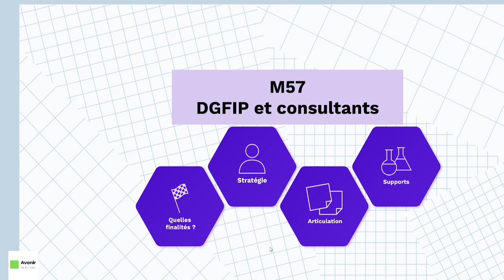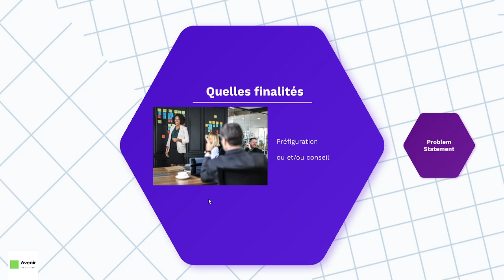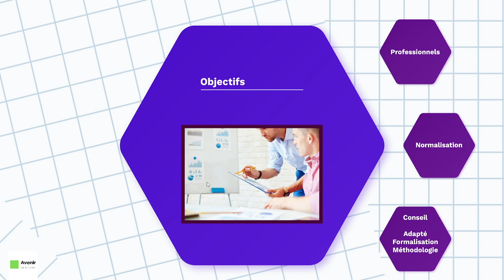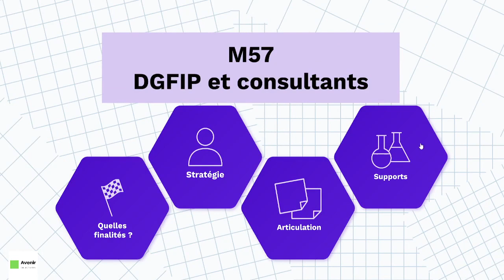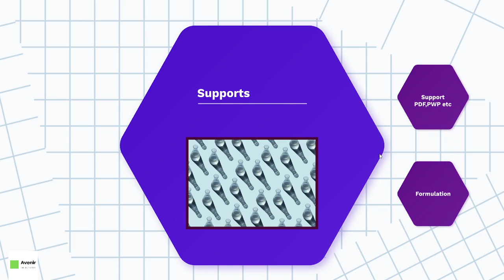M57- Consultants et DGFIP : Pourquoi faut-il les insérer dans notre processus de formation ?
M57- Consultants et DGFIP : Pourquoi faut-il les insérer dans notre processus de formation ? Bien souvent, une action de formation débute de façon peu agencée. Le résultat obtenu n'est pas satisfaisant.

A vous de définir ce que vous attendez.
Plan de formation :
- 00:00 Introduction
- 00:39 Finalités
- 03:38 Stratégie
- 06:02 Articulation
- 07:40 Supports

Je viens de sortir ma dernière édition sur comment casser le budget d'une commune. Si vous êtes intéressés

Découvrez mon dernier livre concernant la réforme du FCTVA